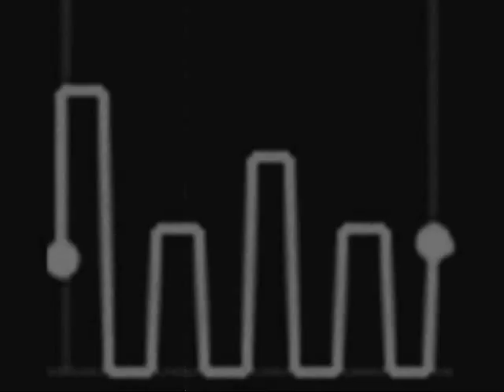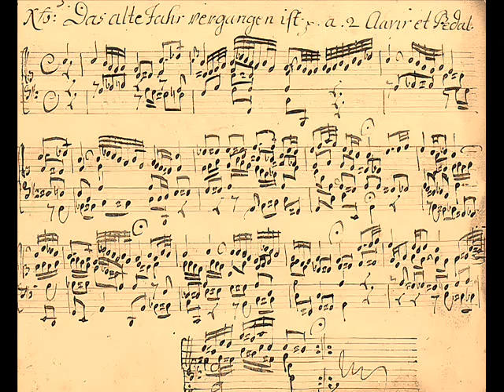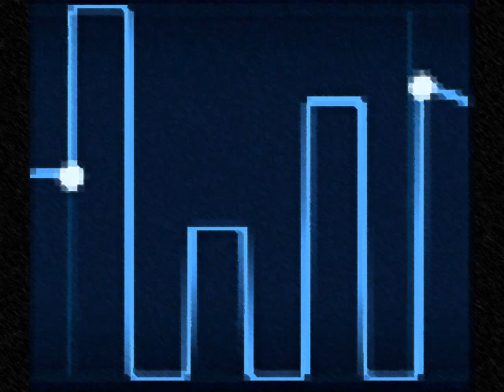Dona Nobis Pacem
Dona Nobis Pacem - "Gib uns Frieden". Ein frommer Wunsch, den auch J.S. Bach schon hatte. Hoffen wir, dass er in Erfüllung geht, bevor ein 3. Weltkrieg beginnt. Eine elektronische Interpretation des Stückes aus der h-Moll-Messe.